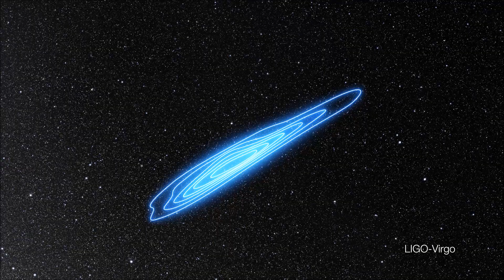Kilonova: The Celestial Explosion of Gold and Platinum Birth: An Astonishing Space Odyssey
🚀 Embark on an Unbelievable Space Voyage to Witness a Kilonova!
Are you ready for an incredible journey through the cosmos? Join us on a spaceflight like no other as we zoom in on the breathtaking kilonova in NGC 4993, a discovery that shook the scientific world.
🌌 Discovery Beyond Imagination
Imagine a spaceflight starting with a mesmerizing view of the night sky and then venturing deep into the constellation of Hydra. It was from this direction that gravitational waves were detected by LIGO-Virgo on that fateful day in August 2017. Can you believe we're about to uncover the secrets of this cosmic phenomenon?
🔵 The Blue Mystery Zone
Picture a vast blue region, the area where scientists anticipated the source of this incredible event to be. What lies within this enigmatic zone? Get ready to be astonished.
🔭 Telescopes and Instruments Unleashed
We'll take you through the remarkable moment when ESO telescopes and state-of-the-art instruments were focused on NGC 4993. VISTA, VST, GROND, MPG/ESO 2.2-metre telescope, VIMOS, and more – these technological marvels were put to work. What did they uncover?
💫 The Birth of a Kilonova
You won't want to miss the awe-inspiring sequence of VISTA monitoring a kilonova, born from the collision of two incredibly dense neutron stars. Watch it brighten, change colors, and gradually fade into the cosmic canvas. It's a sight to behold!
🌟 Creating the Elements of Gold and Platinum
This extraordinary event is the origin of heavy elements like gold and platinum in our universe. Can you fathom the significance of this discovery?
🌠 Join us on this remarkable spaceflight and be prepared to be astonished! It's a journey that's truly splendid, awe-inspiring, and extraordinary.

Usage of ESO Images, Videos, Web texts and Music
the appropriate credit lines are ‘burned in’ or overlaid in the video
Credit: ESO, NASA/M.Kornmesser. Background image: N. Risinger (skysurvey.org), N. Risinger (skysurvey.org), LIGO-Virgo, Digitized Sky Survey 2, ESO, ESO/L. Calçada, ESO/M. Kornmesser
Image Credit: ESO/L. Calçada/M. Kornmesser